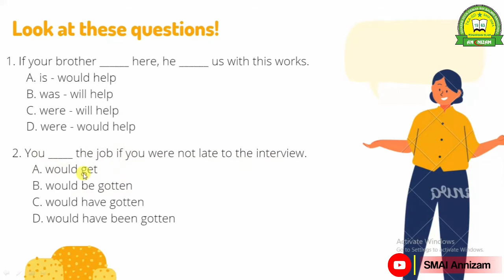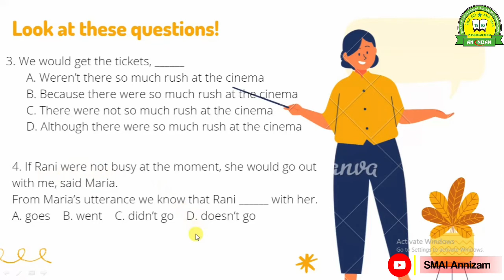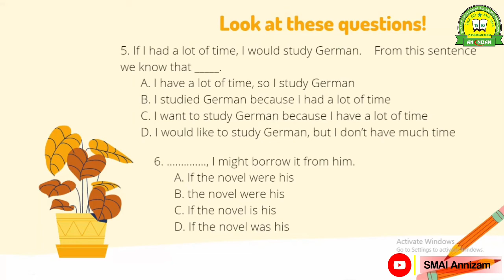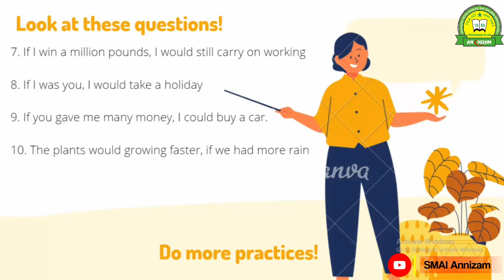IF CONDITIONAL TYPE II (DISCUSSION) || BAHASA INGGRIS PEMINATAN - KELAS XII